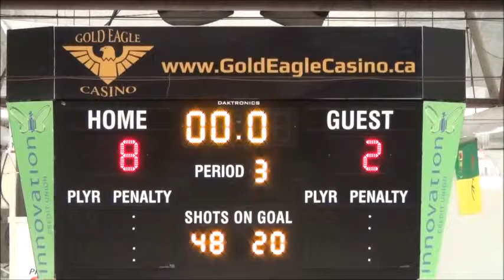Argos @ AAA Stars Feb 28, 2015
Notre Dame Argos @ Battlefords AAA Stars